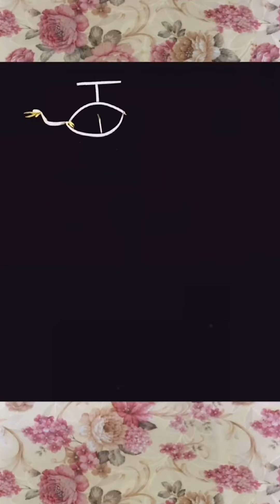GREAT BEAN SPROUTS STOP MOTION FUN & CREATIVE * Arrange Bean Sprouts Into Animals Shapes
165, Great bean sprouts stop motion Fun and Creative, arrange bean sprouts into animal shapes, stop motion fun and creative,

ग्रेट बीन स्प्राउट्स गति को रोकते हैं मज़ेदार और रचनात्मक, बीन स्प्राउट्स को जानवरों के आकार में व्यवस्थित करें, बीन स्प्राउट्स स्टॉप मोशन, बंद करो गति मज़ा और रचनात्मक,
توقف براعم الفاصوليا الرائعة عن الحركة , ممتعة وإبداعية ، رتب براعم الفاصوليا في أشكال حيوانات ,